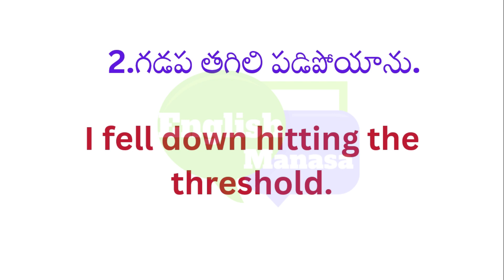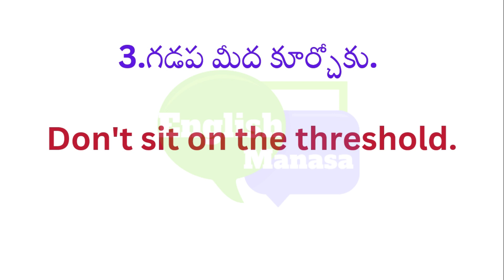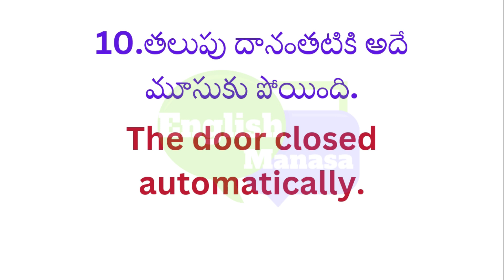Daily use english sentences 107 | Learn English through Telugu | English Manasa